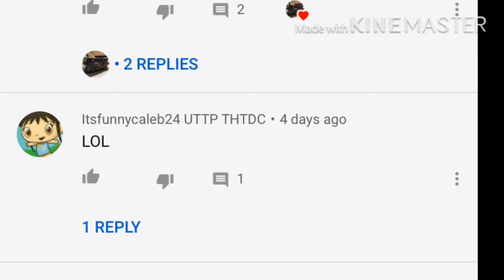Noooo Caleb’s Imposter is back!